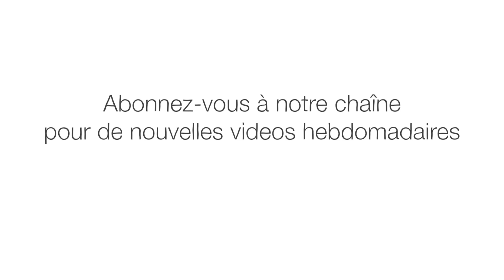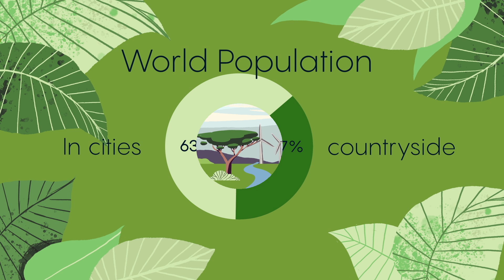Que se passe-t-il si on coupe tous les arbres d'une ville ? - Stefan Al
D'ici 2050, on estime que plus de 65 % de la population mondiale vivra dans des villes. Nous pensons peut-être que la nature n'est pas liée à nos espaces urbains, mais les arbres ont toujours constitué un élément essentiel des villes prospères. L'humanité a découvert les bienfaits des arbres depuis la création de nos premières villes il y a des milliers d'années. Qu'est-ce qui rendent les arbres si importants pour la survie d'une ville ? Stefan Al l'explique.

Leçon par Stefan Al, réalisé par  Mette Ilene Holmriis.